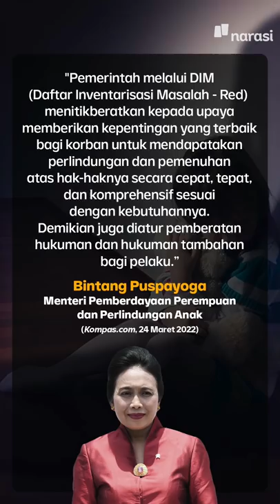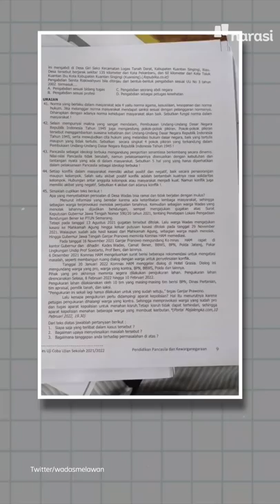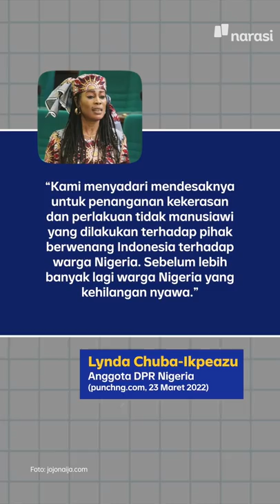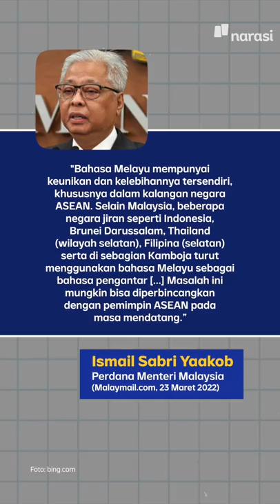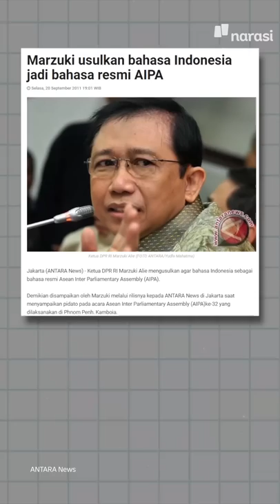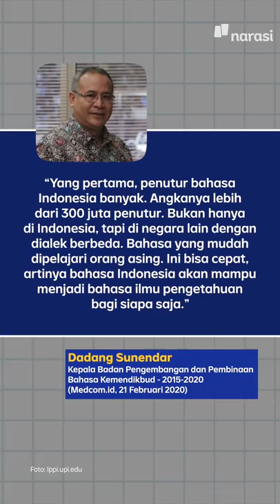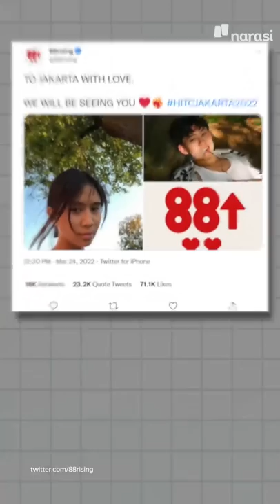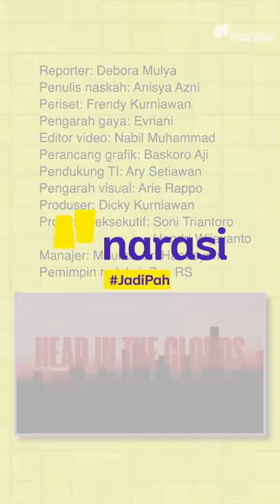MALAYSIA MAU BIKIN BAHASA MELAYU JADI BAHASA KEDUA ASEAN.. REBUTAN SAMA INDONESIA? | Narasi Pagi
Malaysia berniat jadiin bahasa Melayu jadi bahasa kedua di ASEAN setelah bahasa Inggris. Katanya sih, bahasa Melayu dipake sama sekitar 300 juta orang di Asia Tenggara. Jumlah itu termasuk penutur dari Indonesia. Hmm.. apa bedanya sama bahasa Indonesia ya? Kan mirip mirip tuh..

(Narasi)